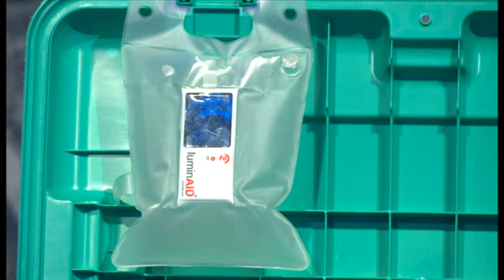Eva talks to Matthew Amroliwala on BBC World TV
ShelterBox Response Team member, Eva Doerr talks to Matthew Amroliwala on BBC World TV. Eva responds to Matthew's questions about ShelterBox as an organisation, our response to the Nepal 2015 earthquake and why it's so important to not only provide shelter to people but also shelter kits in order to get them and their houses back up and running as quickly as possible.

The programme was first aired on Tuesday 28th April 2015.

Credit: BBC
Actuality section 1 in programme: ShelterBox